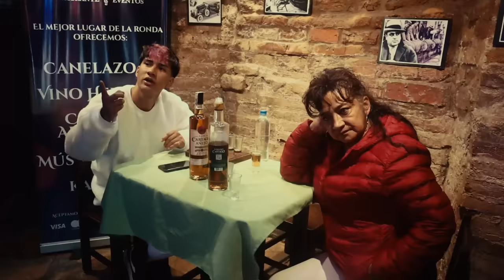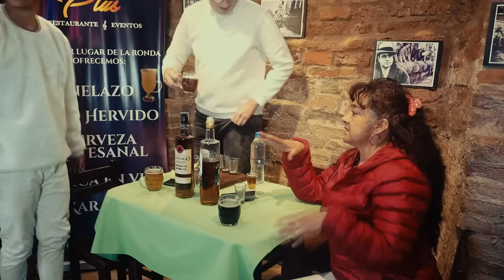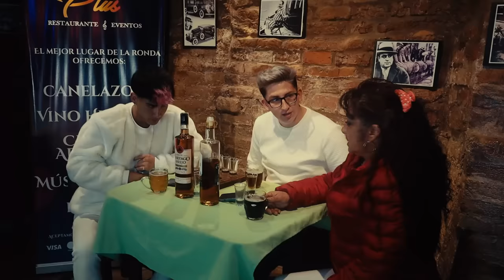POR ESO TE TRATO MAL CHCH💔 / Ft Ismael Sánchez / | ENTRE TRAGOS | EP 18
Entre Tragos II segunda temporada!!
Te traemos un podcast fuera de lo común donde puedes verlos en otra faceta a tus personajes favoritos!! 🍹🤩

Recuerda que puedes enterarte de quienes serán nuestros próximos invitados en mi Instagram donde hay material exclusivo 👇🏻

En mi página de Facebook hay un Sketch semanal para que lo puedas disfrutar!! 👇🏻

Una producción de @TogoFilms
Prensa , Contratos , Activaciones: